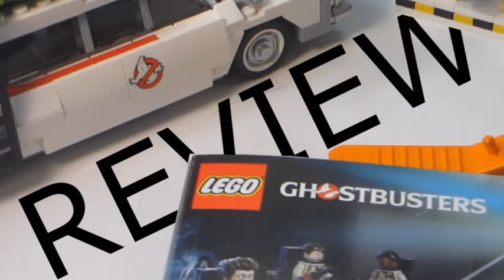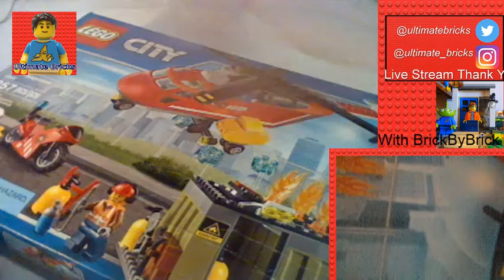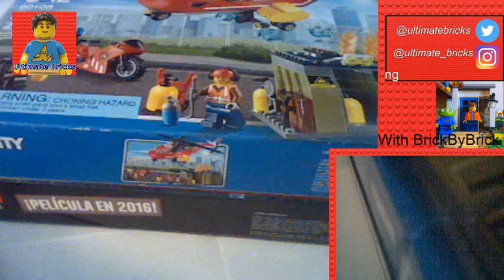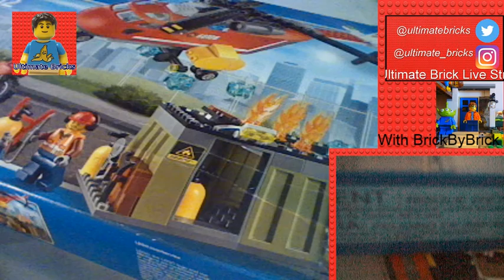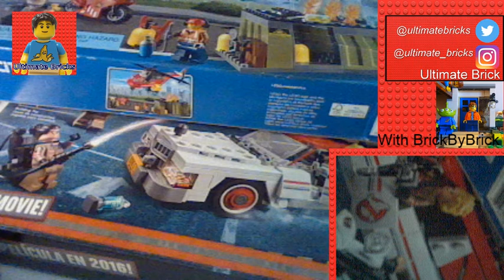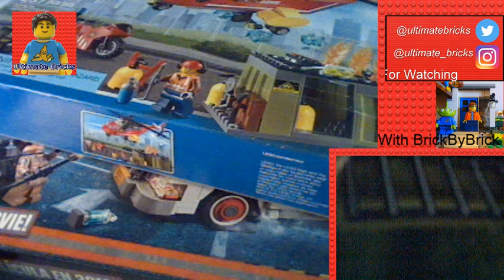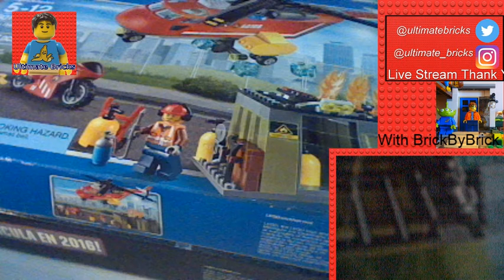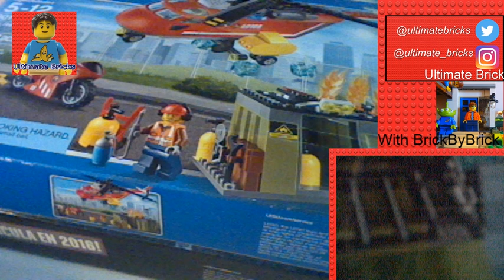Live Stream Sorting Bricks Chat and more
Did you like that live stream?

COMMENT RULES:
1. Please no "1st" or other numbered spam.
2. Please don't advertise your channel or videos. This is not the right way to gain subscribers and/or views.
3. Please don't be offensive or rude.
4. As an overall rule, be respectful and treat others as you would want to be treated.

Thank you to everyone who watches my videos, If you have any questions feel free to post them in the comment section below